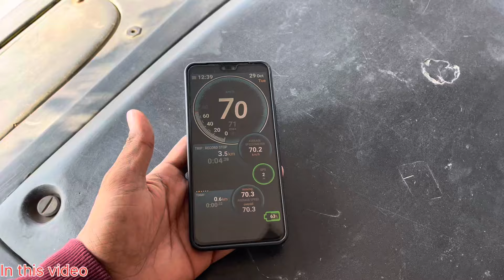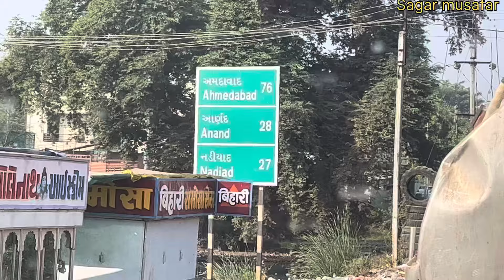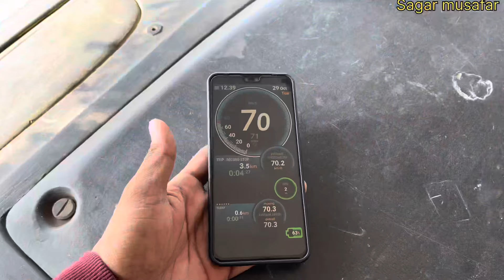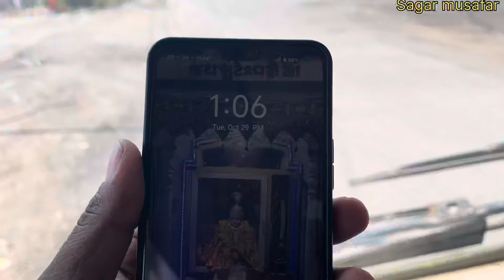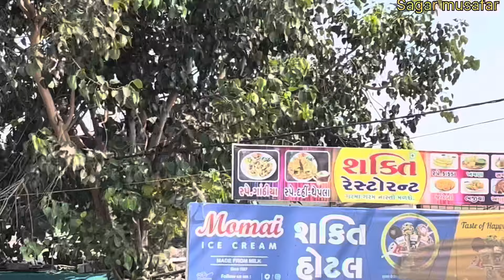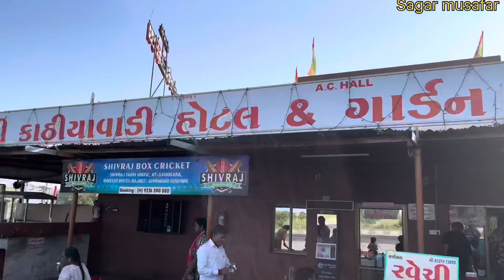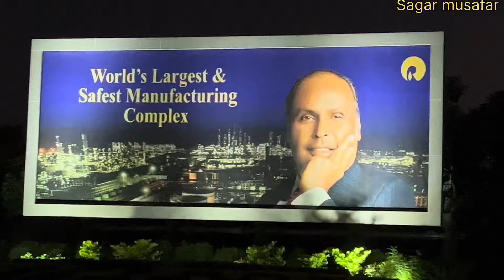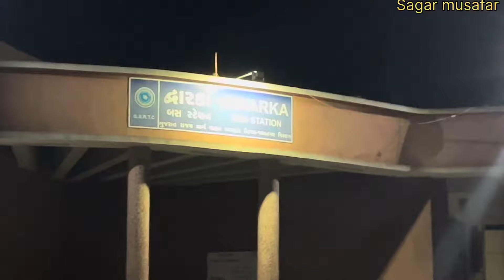ડાકોર થી દ્વારકા | DAKOR TO DWARKA IN GSRTC 2*2 LUXURY BUS JOURNEY 😍😍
DAKOR :- 8.45 A.M
DWARKA :- 8.45 P.M
TOTAL HOURS:- 12 HOURS

DWARKA 5.10 A.M
DAKOR :- 5.10 P.M

ROUTE:- ડાકોર,ઉમરેઠ,નડિયાદ,ખેડા,ધોળકા,લીંબડી,ચોટીલા,રાજકોટ,ધ્રોલ,જામનગર,ખંભાળીયા,દ્વારકા

TOTAL K.M :- 530 K.M
SITTING PRICE:-360 R.S

CAPTAIN:- CHANDU BHAI
CONDUCTOR:- DHARMESH BHAI

INSTAGRAM I D :- Sagarmusafar

dakor to dwarka in gsrtc luxury bus journey
Dakor to dwarka in gsrtc bus journey
gsrtc bus video
Sitting bus journey
GSRTC BUS VIDEO
sagar musafar gsrtc bus video
Sagar musafar gsrtc bus journey
Travel
Travelling
Bus video
YouTuber
Journey
Bus video
Gsrtc bus video
Dakor gsrtc bus video
Dwarka gsrtc bus video
Rajkot gsrtc bus video